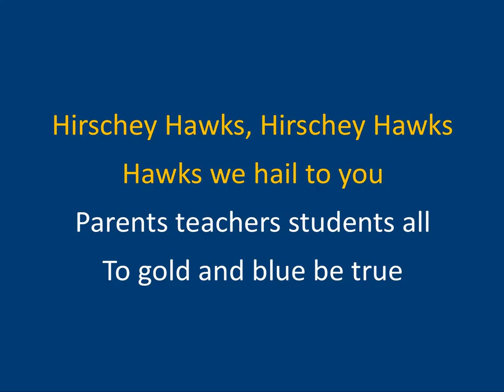Hirsch Elementary School Song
Hirschey Hawks, Hirschey Hawks,
Hawks we hail to you!
Parents teacher students all-
to gold and blue be true!
RAH RAH RAH
Caring Sharing Growing Learning
That's Hirsch through and through!
The best in everything
Hirsch School, that's you!
RAH

Credit to the 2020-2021 in person 4th grade class for the audio.